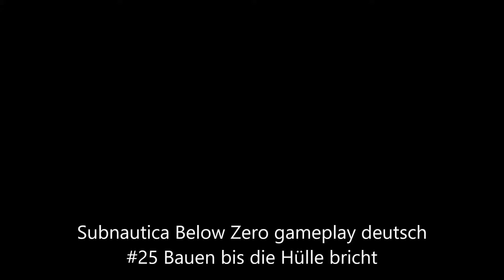Subnautica Below Zero gameplay deutsch #25 Bauen bis die Hülle bricht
Folge: 25 Bauen bis die Hülle bricht

XS: Subnautica: Below Zero

Subnautica ist ein Unterwasser-Abenteuerspiel auf einem fremden Ozeanplaneten. Eine riesige, offene Welt voller Wunder und Gefahren erwartet dich!
Du bist auf einem fremden Ozeanplaneten notgelandet, und der einzige Weg führt nach unten.
Die Ozeane in Subnautica reichen von sonnendurchfluteten flachen Korallenriffen bis zu tückischen Tiefseegräben, Lavafeldern und biolumineszenten Unterwasserflüssen.
Behalte deine Sauerstoffversorgung im Auge, während du Seetangwälder, Hochebenen, Riffe und gewundene Höhlensysteme erkundest.

Das Wasser wimmelt nur so von Leben: manchmal nützlich, oft schädlich.